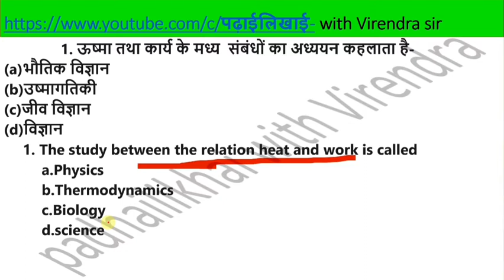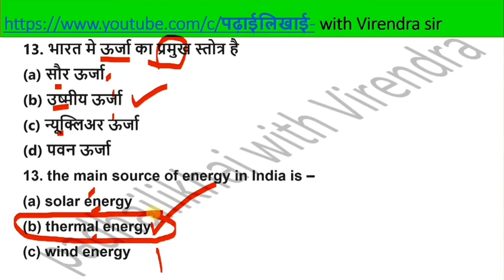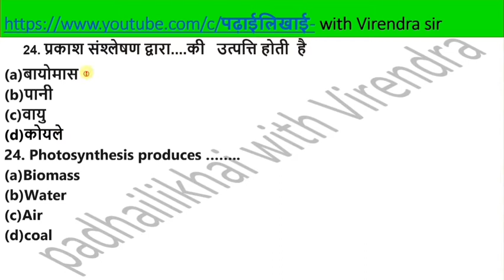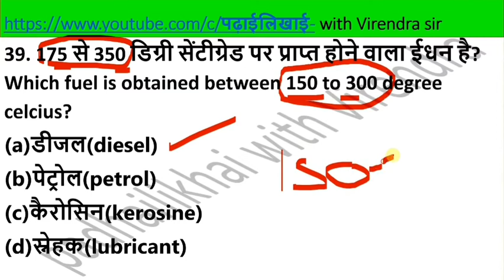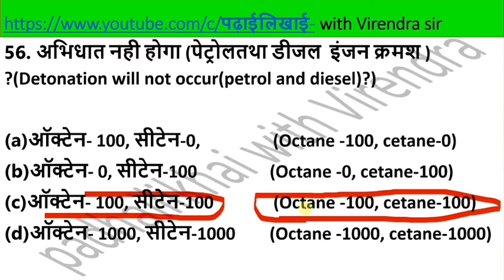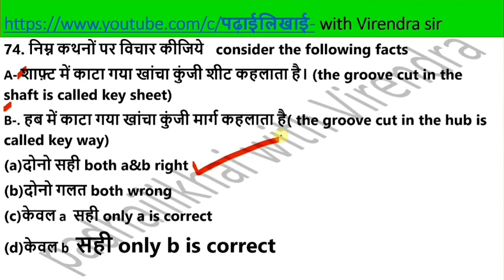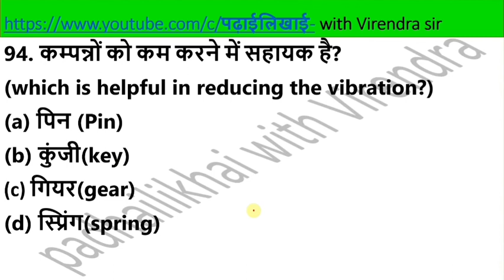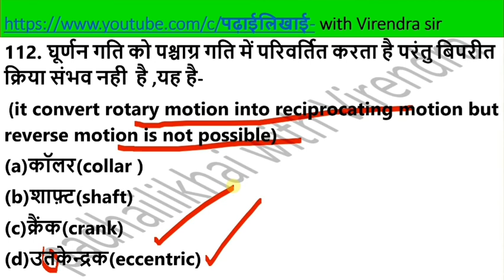MCQ for diploma first year | Basics of mechanical engineering |General engineering | BTE classes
Pdf with the answer key will be available after 24 hours.